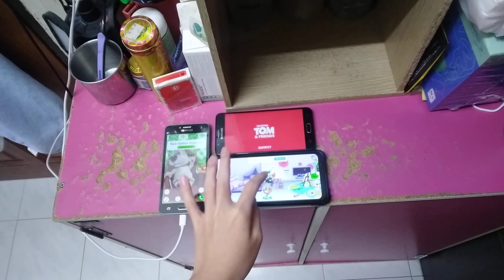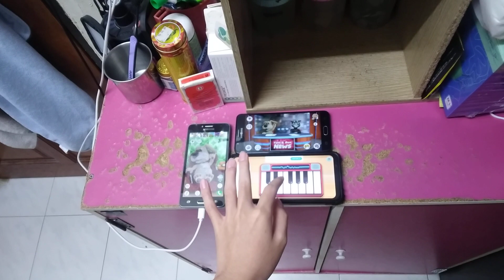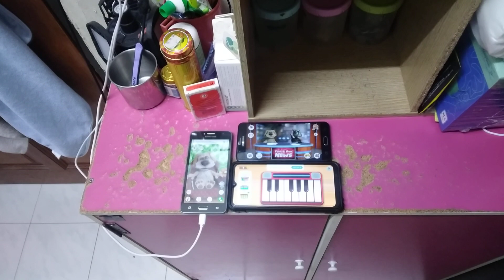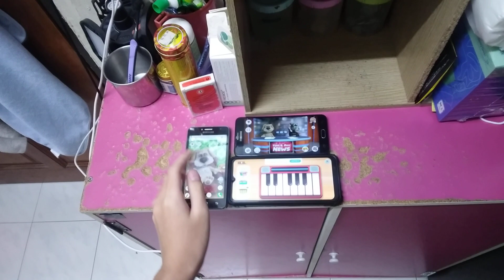Talking Ben, Talking News & My Talking Tom Friends Echo 24243